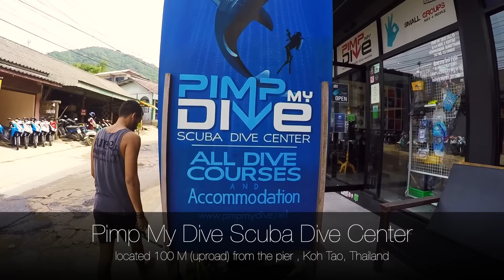THAILAND - Showreel｜Cinematic Video by Lily R.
GEAR WE USE:
filmed and produced by myself Lily R.